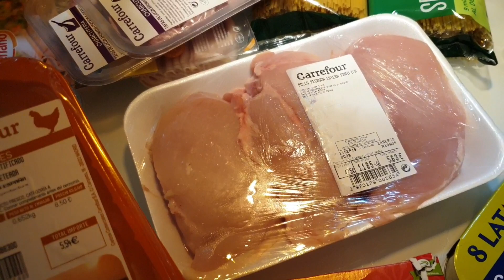Топ продуктов для "сушки тела" и "на массу". Что есть для похудения и для набора веса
Топ продуктов для "сушки тела" и "на массу". Что есть для похудения и что есть для набора веса. Раз в месяц я провожу Жиротопку Это онлайн фитнес марафон в котором даю программу на массу или на сушку, план питания на месяц, кардиоплан, мотивирую, есть чат поддержки в вотсап! Есть возможность полностью индивидуального ВЕДЕНИЯ по интернету проводятся тренировки в Москве.
Нужно не только смотреть видео но и читать полезные статьи! Это будет более эффективно. Я начал публиковаться на Яндекс Дзен!
Чтобы не пропускать мои новинки:
Всем моим зрителям я дарю книгу: "Как построить тело мечты" Скачивайте пожалуйста беплатно